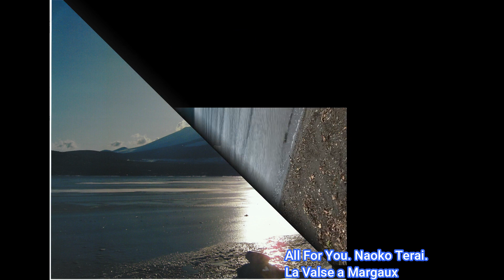All For You.Naoko Terai.La Valse a Margaux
All For You.Naoko Terai .La Valse a Margaux  ESBMusic EMt.F Version
親と子の遊びクラブ
La Valse a Margaux ESBMusic EMt.F Version